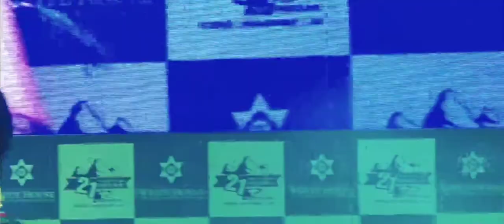2078 Himlayan whitehouse welcome and valedictory ceremony 2078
himalayan white house